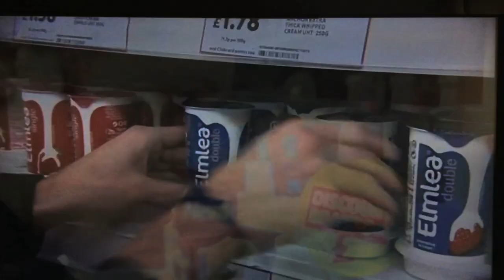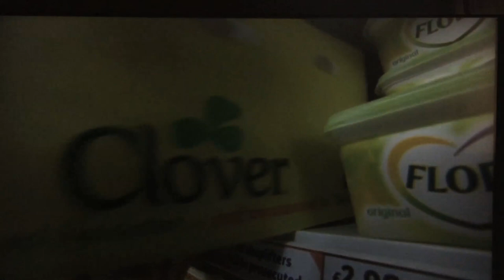Richard Buck: Olympic Dreams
This is one of the BBC's stories on Richard Buck before London 2012. Broadcast by the BBC in November 2011.